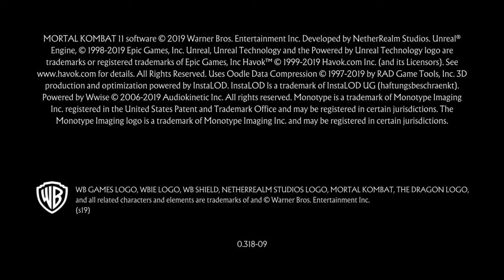RAGE QUIT ALERT!!! (MK11)